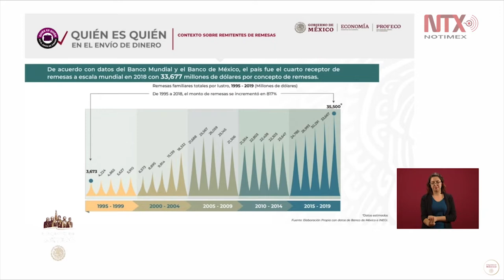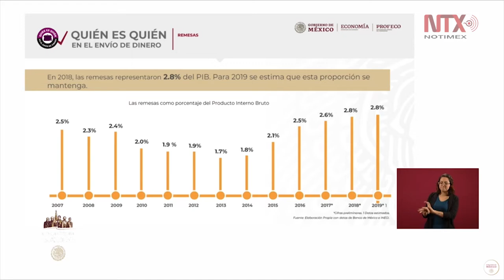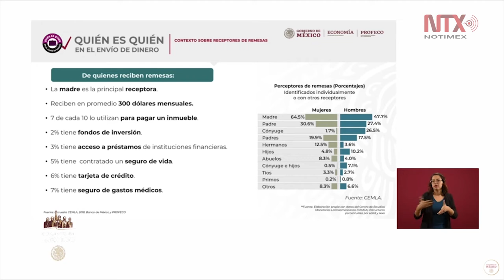Profeco presenta 'Quién es quién' en las remesas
En conferencia matutina se presentó el programa 'Quién es quién' dedicado al envió de dinero desde el extranjero.